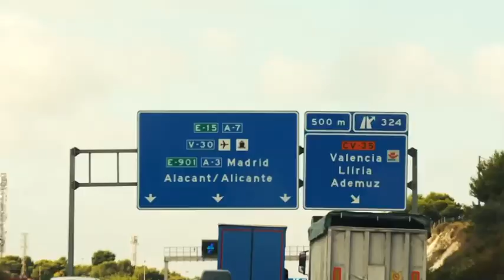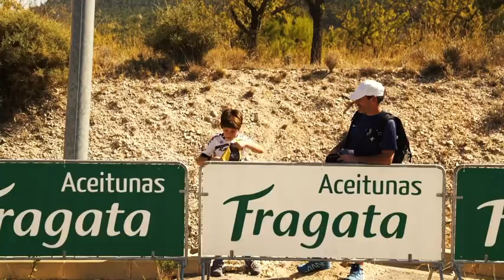MISIÓN CHULETÓN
Creuem Espanya per portar-li un chuletón al Sepp Kuss